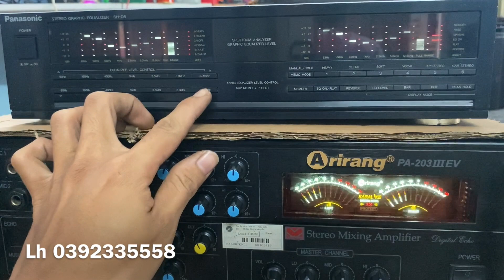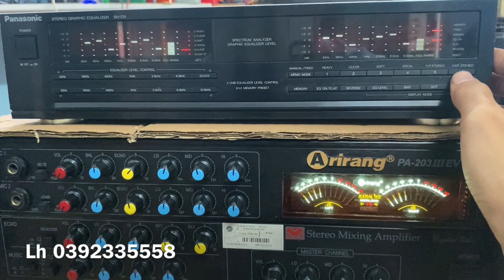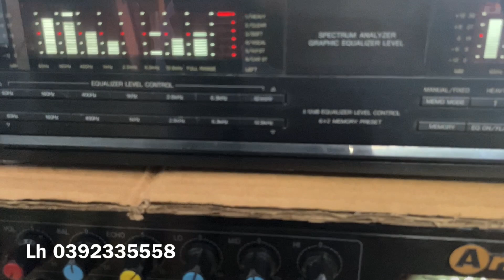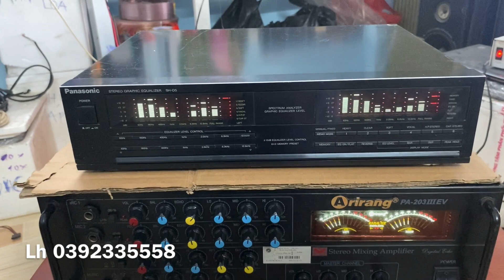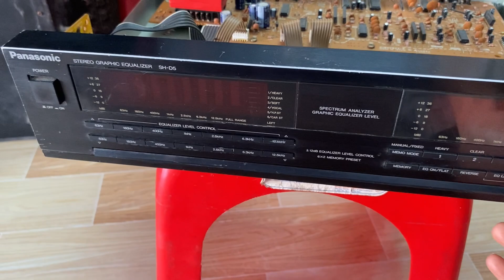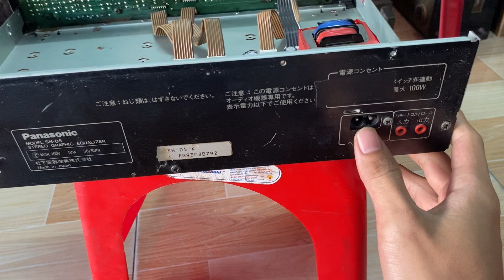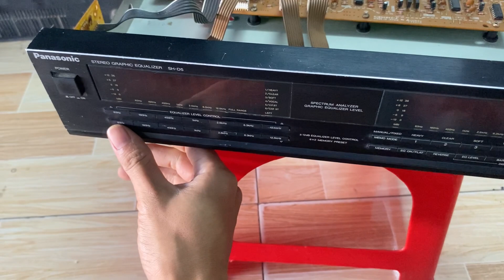Lọc Xì - EQ Panasonic SH D5 Nội Địa Nhật Điện 100V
Panasonic SH-D5 Made In Japan
Lọc nhạc âm thanh cực hay
Giá 1tr600k , không bao ship

Sacombank
PHAM MINH TAM